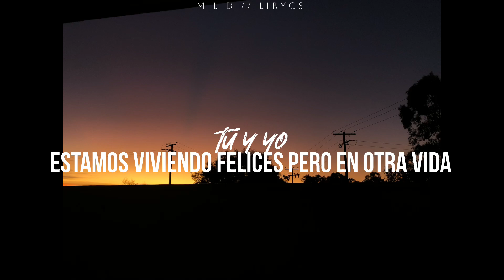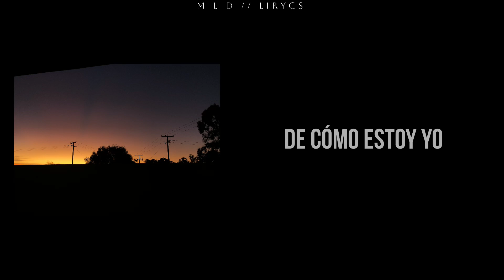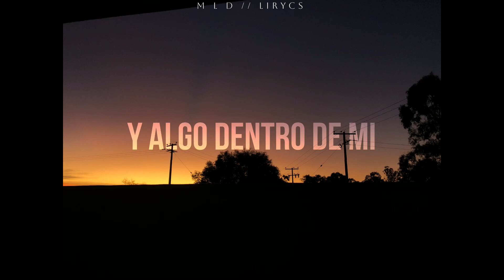Yarit - En otra vida || Letra